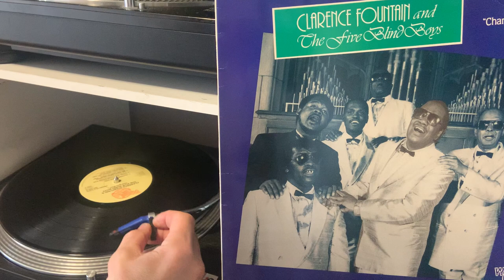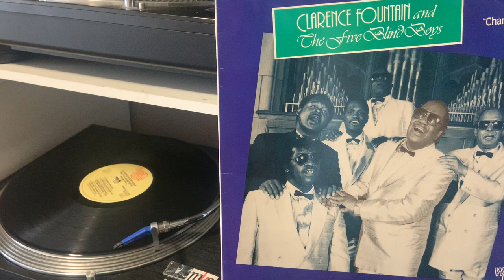CLARENCE FOUNTAIN we don't need /changed man 1989 OBSCURE FUNK MODERN SOUL GOSPEL